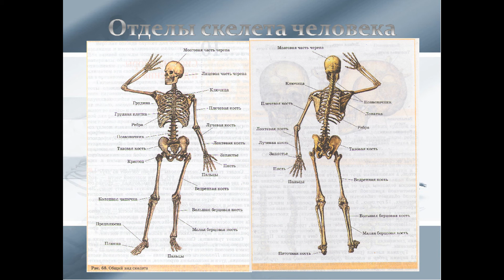И страшно, и смешно